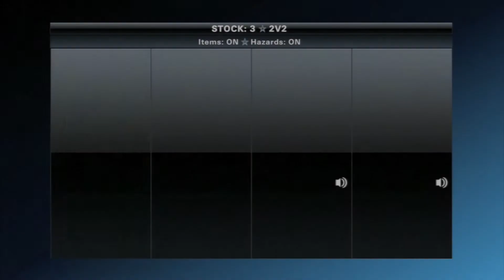Let's Play - Playstation All-Stars Battle Royale w/NightmareRise2007 & Friends Ep.23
I'm Back for more Playstation AllStars Battle Royale!

What's up guys. I'm back for more psasbr gameplay. I'm a little rusty at this game now but I'm getting the hang of it now and letting my skills come back and improving them as well.
I will be using kat for some of my episodes you will be watching because I haven't been seeing anyone upload any kat game plays besides showing her combos. We have enough combo videos of her now, let's see some gameplay. But I've been using kat lately and she's a very good character to use. This is probably going to be my favorite character in psasbr plus the combos she does is amazing. There's other kat players out there but I will show them who's the best there is. ME! XD

Hope you guys enjoy this episode and more psasbr videos are coming your way so stay tune.